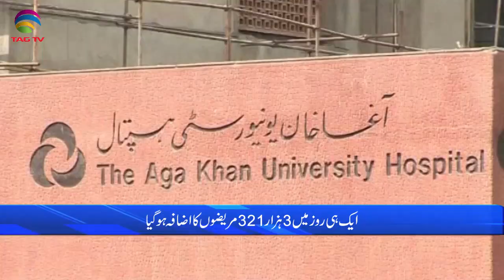Pakistan News Bulletin with Rukhsar Shahzad, Aug 17, 2021